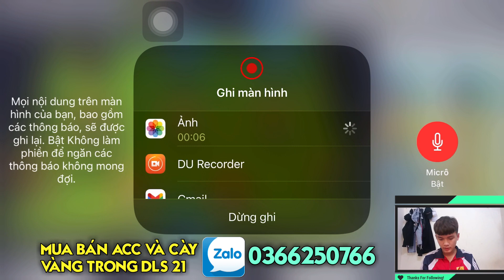Top những khuôn mặt cầu thủ được cập nhật đẹp nhất Dream League Soccer 2021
- Tên : Hà Văn Tín
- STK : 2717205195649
- Tên ngân hàng : Agribank

⚽THÔNG TIN BẢN ĐỘI HÌNH ⚽

➡ CHỈ SỐ CHUẨN

➡ THÊM VÀI CẦU THỦ KHÁC

🔊 Credit : HVT GAMER